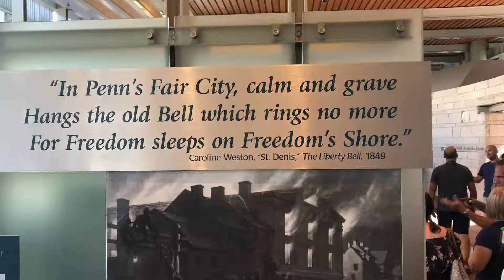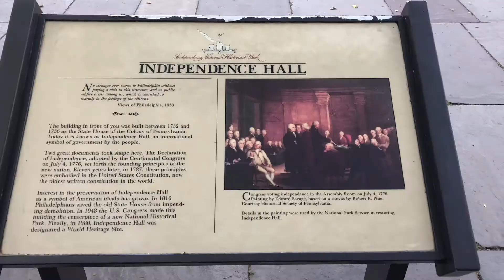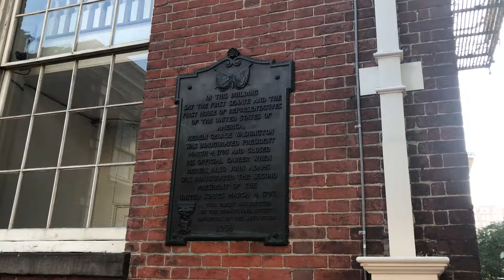Liberty Bell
🟦Grow your YouTube audience: Join millions of YouTubers optimizing their channel’s views and subscribers faster with TubeBuddy.

📺The easiest way to live stream and record. Join Streamyard and receive $10 in credits.

💻 Video editor for this video is by Final Cut Pro.